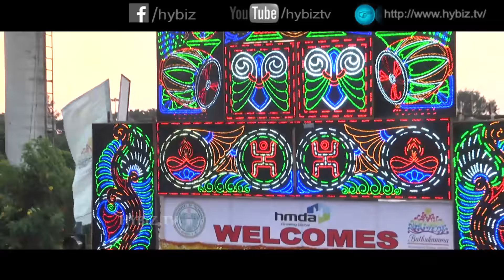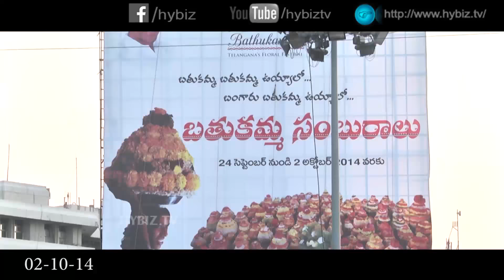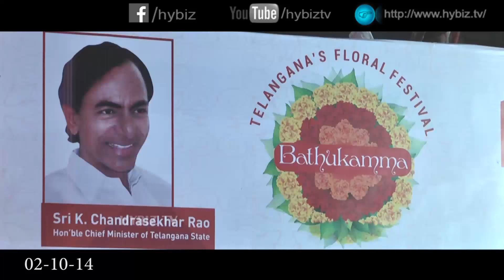Bathukamma Sambaralu at Tank Bund Telangana